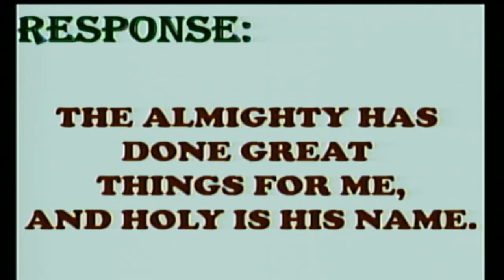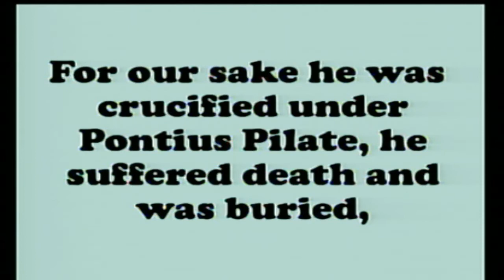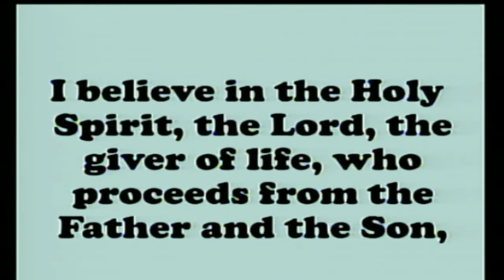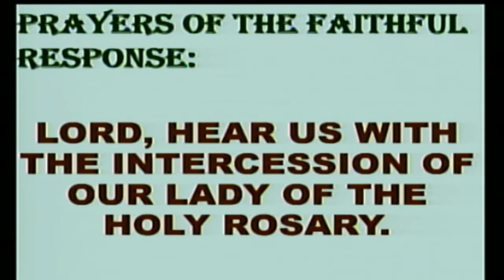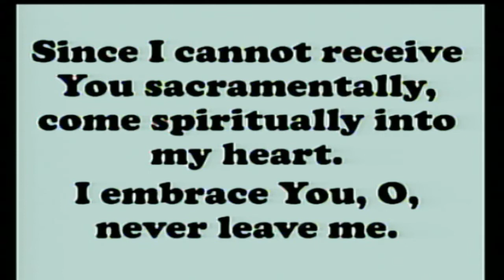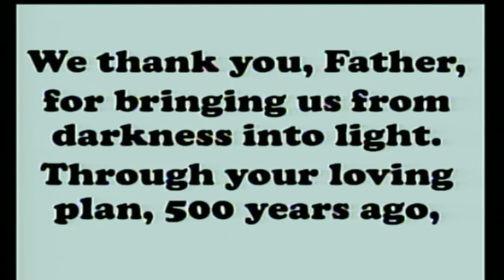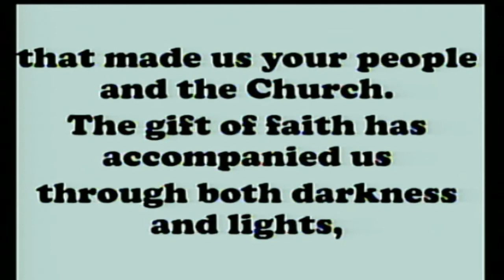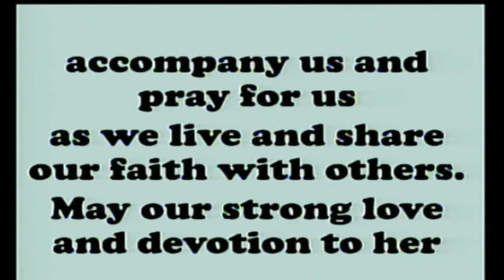Sunday Mass at the Carmelite Monastery, Bacolod City: October 10, 2021 - 7:00 A.M.